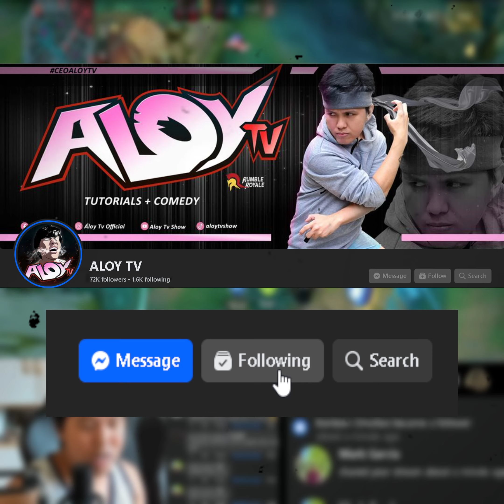Balik EPIC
Balik Epic gulpi sarado kay Badang talaga